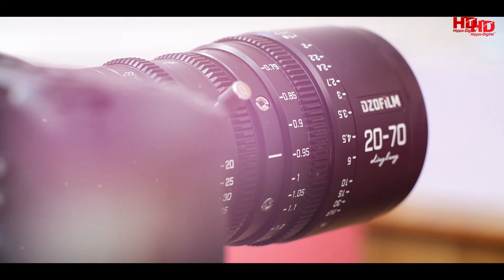Dédicace by Laure ❤️ Merci beaucoup Rond'Attitude Hippo-Digital